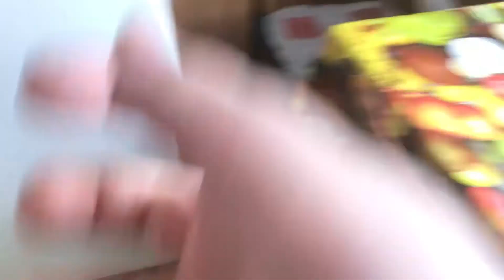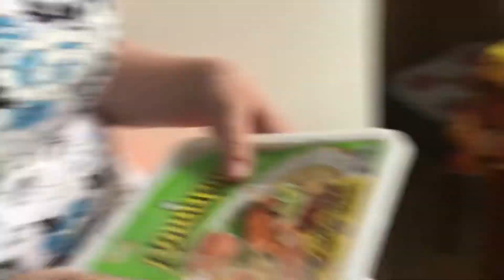2 мая 2021 г.